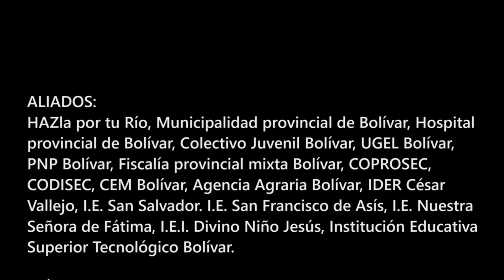HAZla por tu río, Bolívar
HAZla por tu playa, es una campaña impulsada por Conservamos por Naturaleza. El distrito de Bolívar, se une haciendo la limpieza de sus ríos, con el apoyo de diversas organizaciones e instituciones, entre ellos AMPA.